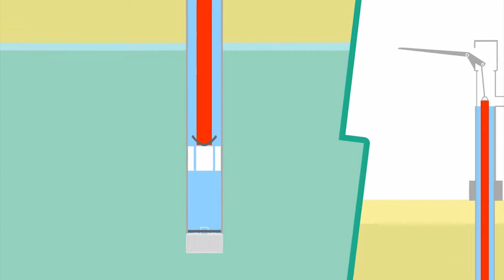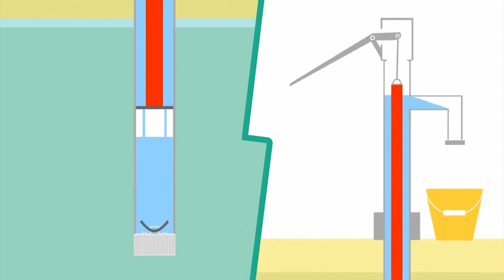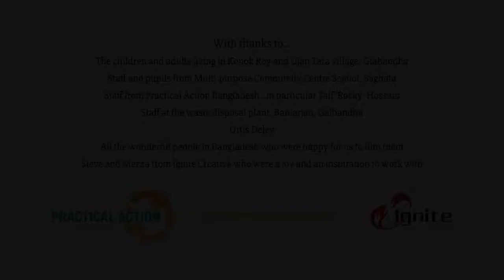Będzie niezła pompa!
Film stworzony przez Practical Action w ramach projektu Wzór na rozwój. Nauki ścisłe odpowiadają na wyzwania współczesności. Projekt finansowany ze środków Unii Europejskiej. Tłumaczenie polskie i lektor: Centrum Edukacji Obywatelskiej.